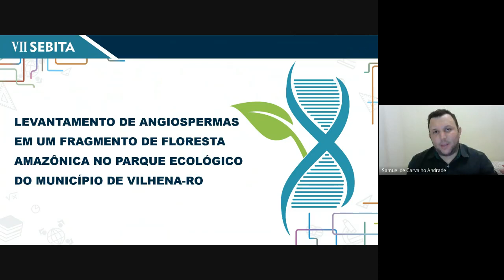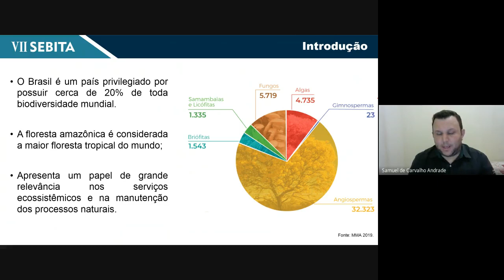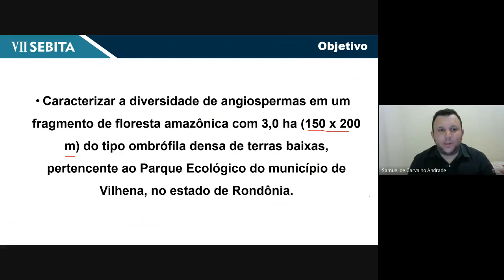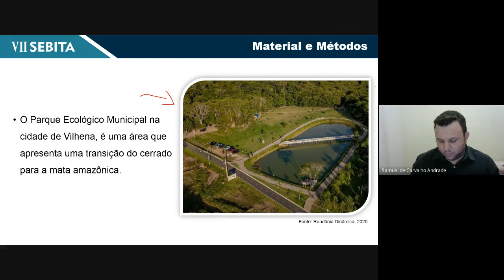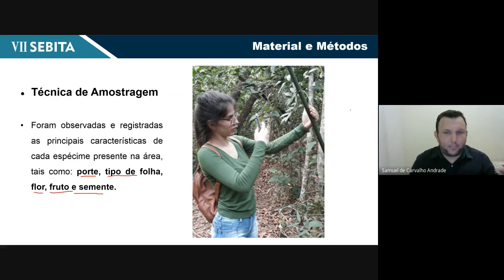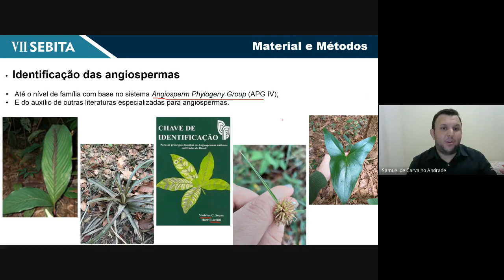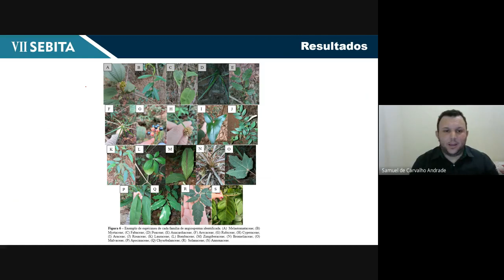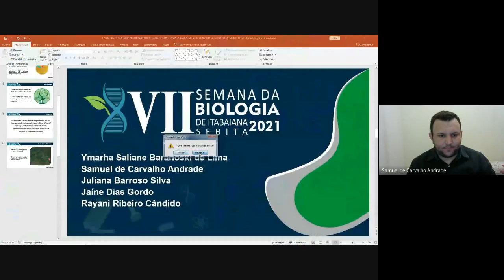VII SEBITA | Apresentações dos Trabalhos - Biodiversidade 27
LEVANTAMENTO DE ANGIOSPERMAS EM UM FRAGMENTO DE FLORESTA AMAZÔNICA NO PARQUE ECOLÓGICO DO MUNICÍPIO DE VILHENA-RO